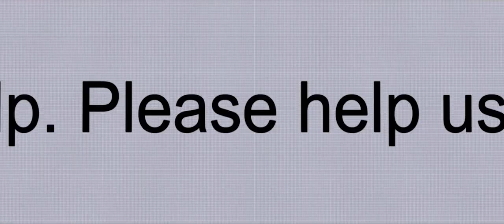No mires al demonio /Tráiler Doblado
Un equipo de investigadores paranormales se dirige a las tierras altas de Fraser's Hill, Malasia, para investigar una serie de presuntos disturbios en una casa con un pasado oscuro.